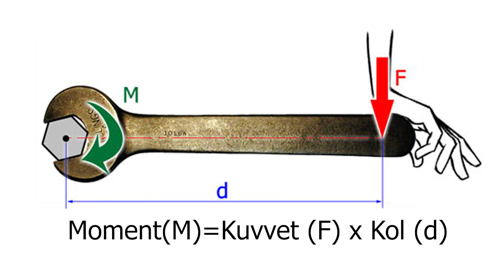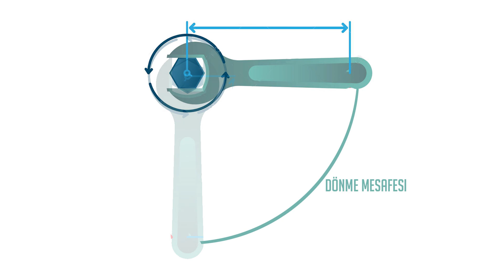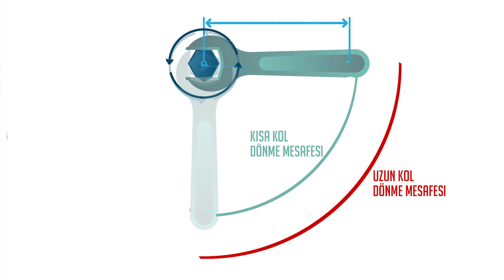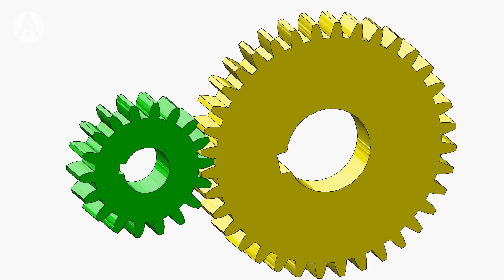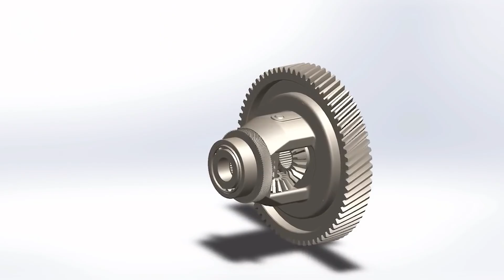Ne Nedir? | Şanzıman Nedir? Nasıl Çalışır?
Anlatan Adamlar'ın bu bölümünde şanzıman (vites kutusu) nedir, nasıl çalışır, dişli sistemleri ne işe yarar ve tork nasıl artırılır sizler için anlattık.